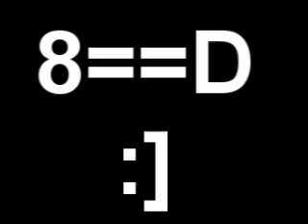Full Asda Story Review (Audio)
A full review more coming!

FULL ASDA STORY REVIEW ASDASTORY GAMEPLAY GAME PLAY

:D